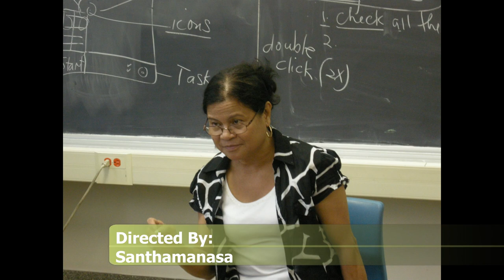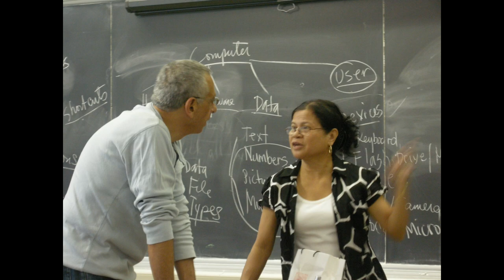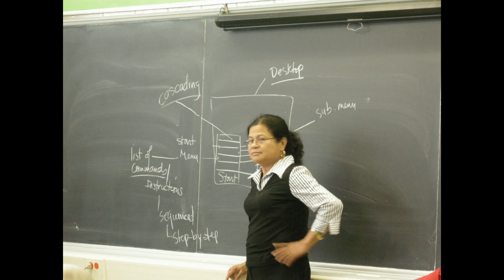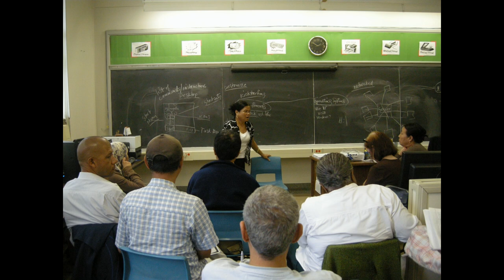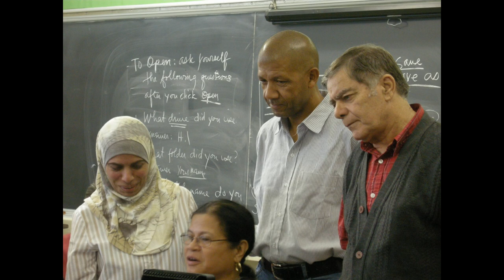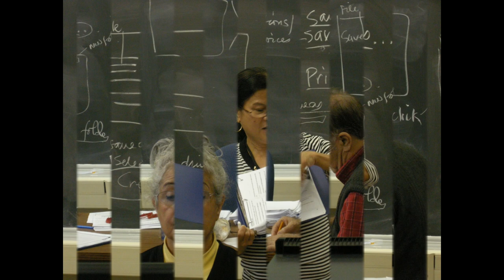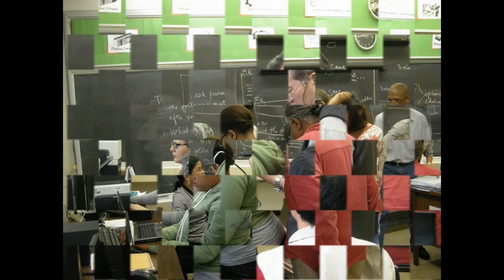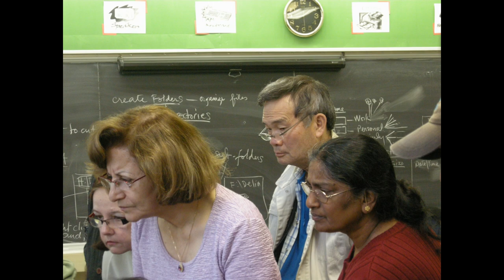Teacher Delia's Computer Class 2010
Delia's computer Class
ottawa
Canada